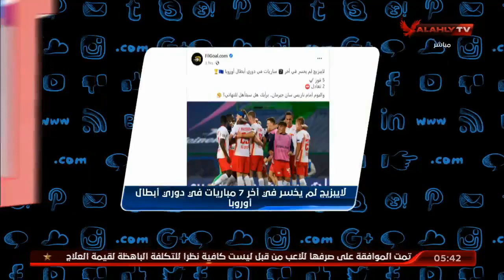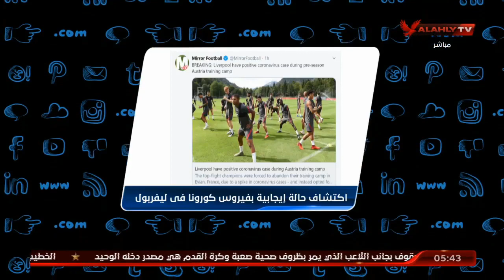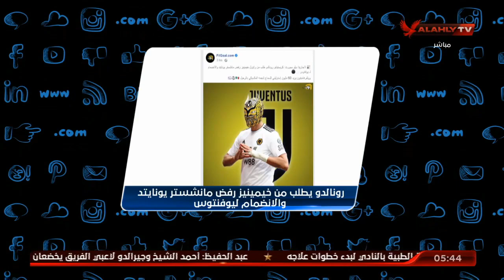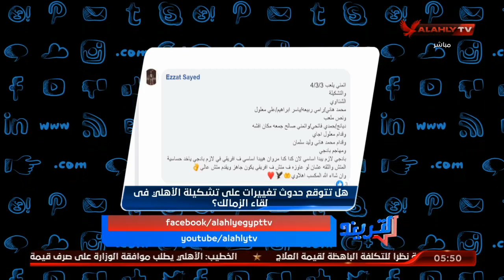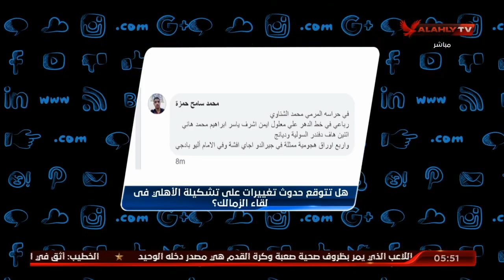التريند العالمي مع أمير هشام